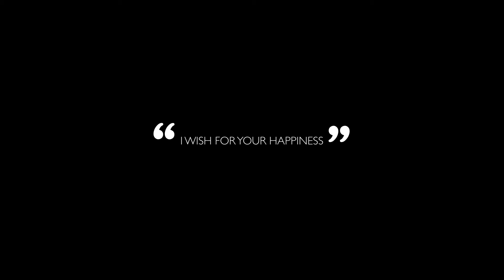トリミングから帰るといつも爆睡モードです